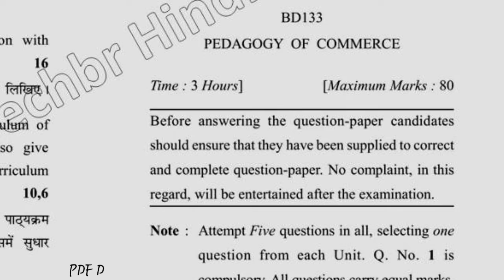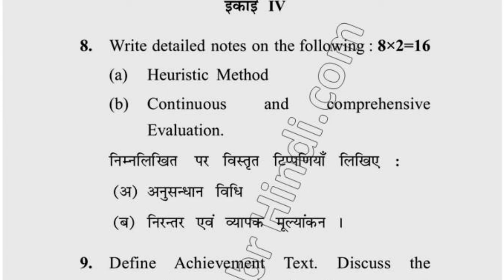BEd 1st Sem Pedagogy of Commerce Question Paper